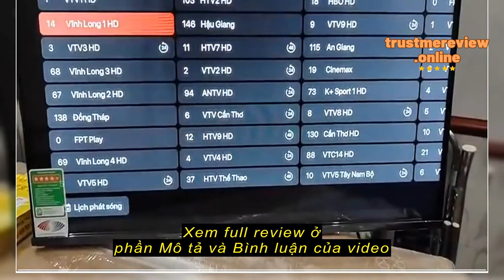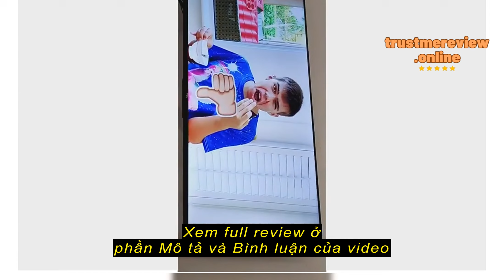Review Google Tivi TCL 4K HDR 43T66 - Hàng Chính Hãng - Miễn phí lắp đặt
Google Tivi TCL 4K HDR 43T66 - Hàng Chính Hãng - Miễn phí lắp đặt